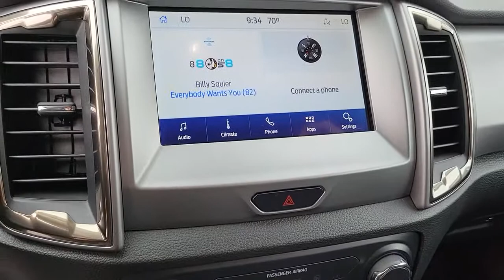2020 Ford Ranger Las Vegas, Henderson, North Las Vegas, Boulder City, Mesquite, NV R22045B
Red Used 2020 Ford Ranger available in Henderson, NV at Jaguar Land Rover Henderson. Servicing the Las Vegas, Henderson, North Las Vegas, Boulder City, Mesquite, NV area.

Welcome to the all new Jaguar Land Rover in Henderson, NV. We recognize that it's New to You! All of our vehicles are hand picked and inspected and come with a 100% guarantee for 30 days. This vehicle includes the following options:brbrBACKUP CAMERA, USB, PREMIUM WHEELS, BLUETOOTH, PUSH BUTTON START, AUTOMATIC HEADLIGHTS, ALL NEW CABIN AND A/C FILTERS, NEW WIPERS, FRESH OIL CHANGE, ONE OWNER, VERY LOW MILES, COLOR CO-ORDINATED SHELL WITH CARPET PACKAGE BED, AppLink/Apple CarPlay and Android Auto, Auto-Dimming Rear-View Mirror, Black Grille w/Magnetic Surround, Equipment Group 301A Mid, Exposed Front Tow Hooks, Exterior parking camera rear: With Dynamic Hitch Assist, Leather-Wrapped Shifter, Leather-Wrapped Steering Wheel, Magnetic Wheel-Lip Molding, Power-Folding Sideview Mirrors w/Power Glass, SiriusXM Satellite Radio, Sport Appearance Package, Sport Box Decal.brbrRapid Red Metallic Tinted Clearcoat 2020 Ford Ranger XLT 4WD EcoBoost 2.3L I4 GTDi DOHC Turbocharged VCT 10-Speed AutomaticbrbrPriced below KBB Fair Purchase Price! Recent Arrival! Odometer is 3557 miles below market average!